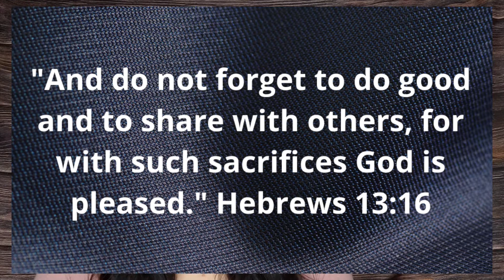Faith And Good Works (Children's Sunday Lesson May 23, 2021)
Lesson Series: Level Up
Lesson 4: Faith And Good Works